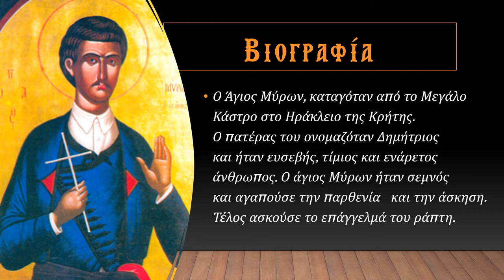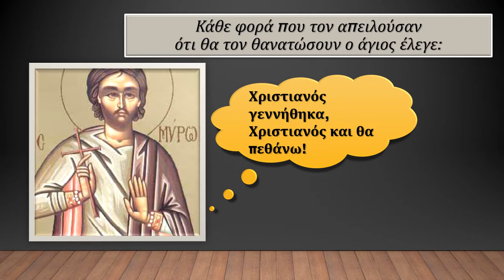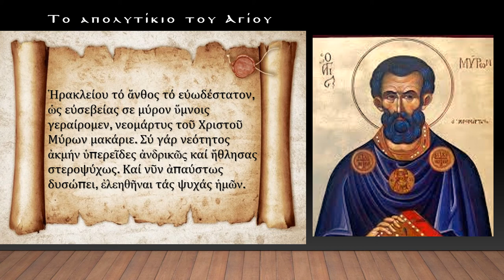ΑΓΙΟΣ ΝΕΟΜΑΡΤΥΣ ΜΥΡΩΝ ΑΠΟ ΤΗΝ ΚΡΗΤΗ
20 ΜΑΡ-ΑΝΑΦΟΡΑ ΣΤΟΥΣ ΝΕΟΜΑΡΤΥΡΕΣ-ΓΥΜΝΑΣΙΟ ΑΜΑΡΟΥΣΙΟΥ Η ΕΛΛΗΝΙΚΗ ΠΑΙΔΕΙΑ